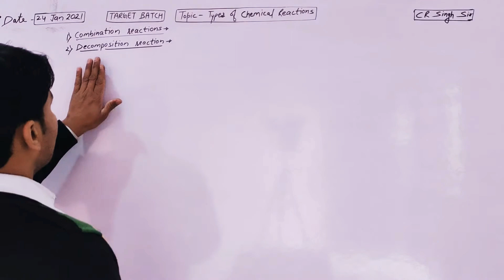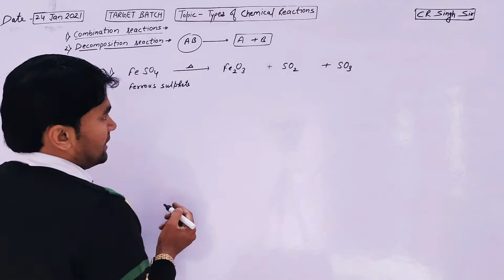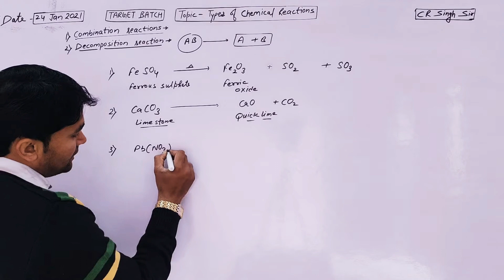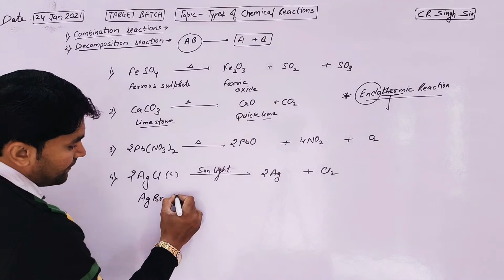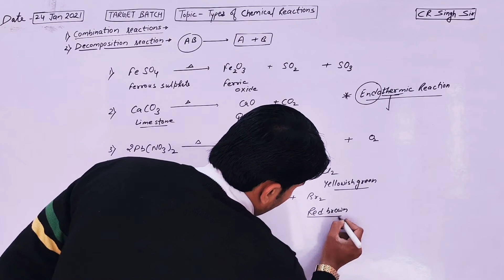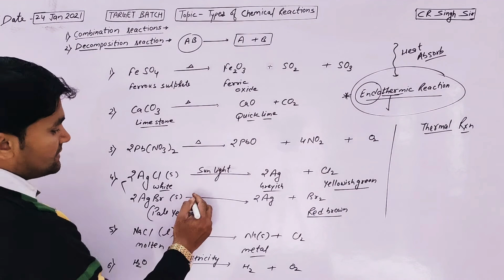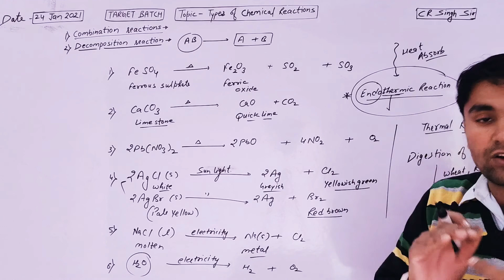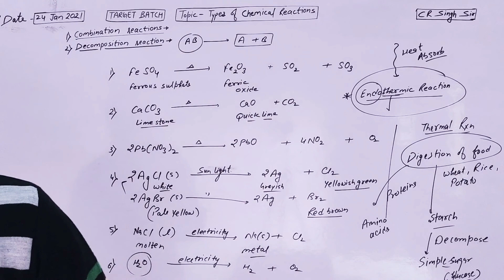🛑Target🎯batch🛑 | Chemical reaction and equations | Part - 5 | Decomposition reactions |crsinghsir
♦️🎯 💯 Target🎯batch🛑links